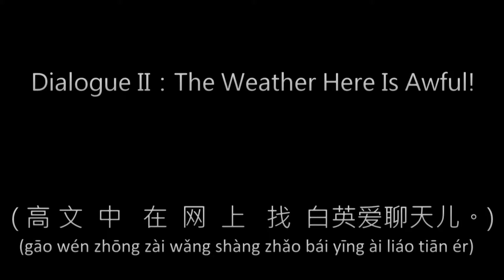Integrated Chinese_level1_L11 D2 对话示范